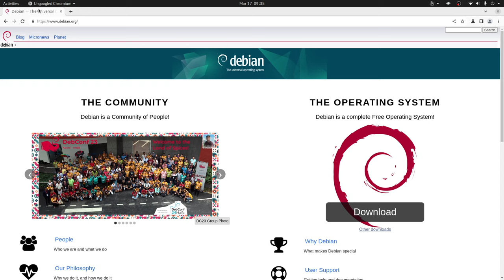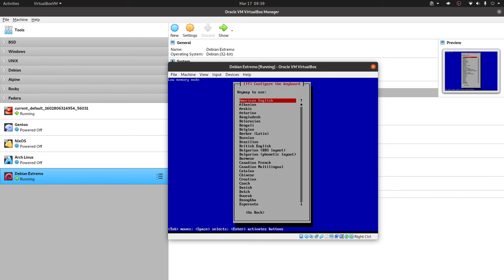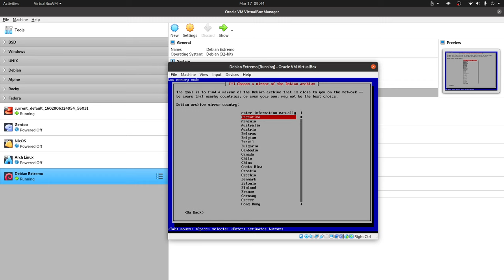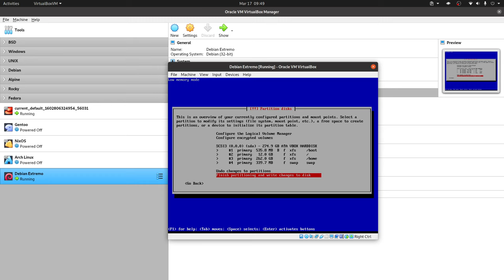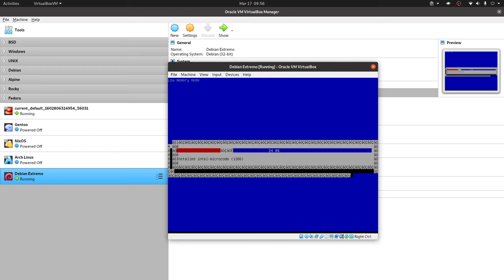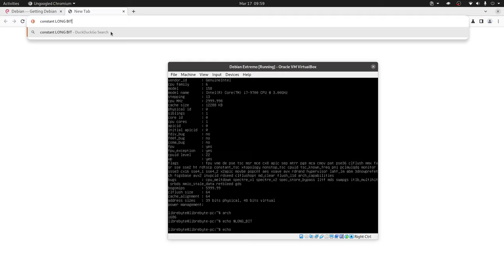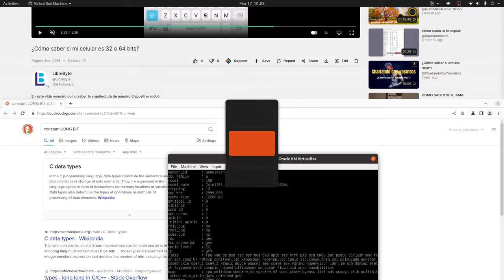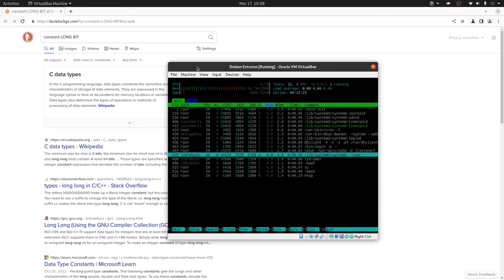GNU/Linux al extremo - Debian Extremo con 238 MB de RAM - Parte 1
¿Tienes un compu muy pero que muy vieja? no la deseches en este video de contamos como darle utilidad, quédate hasta el final.